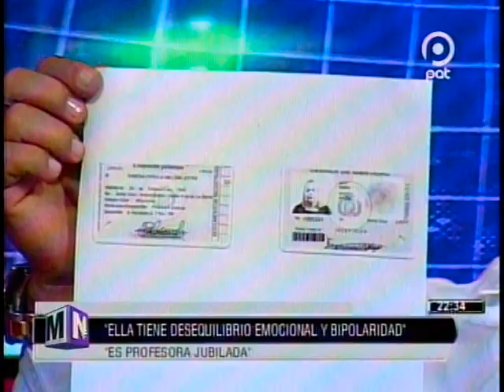Que hacemos con el Racismo en Bolivia y se confundieron de persona agresora.. Parte 1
Y que hacemos con el RAcismo en Bolivia?? y ademas conocemos la version de la mujer que fue confundida con la agresora!!!